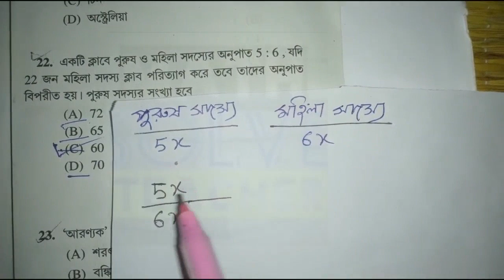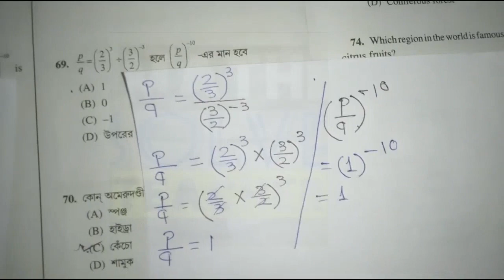WBP,WBCS,SSC,RAILWAY GROUP -D এবং অন্যান্য চাকরীর প্রস্তুতি